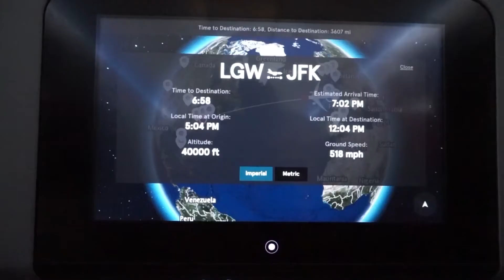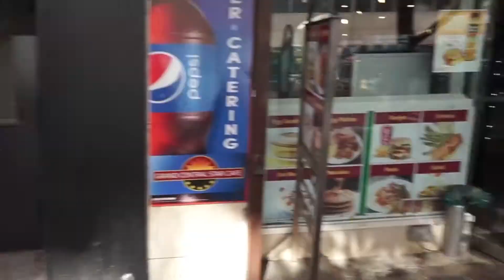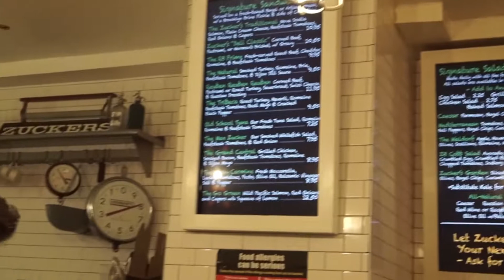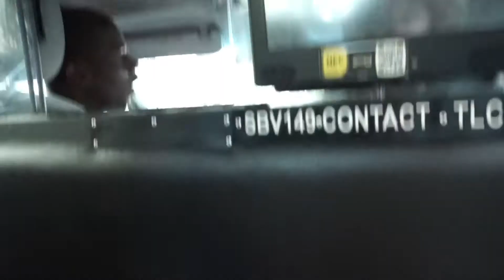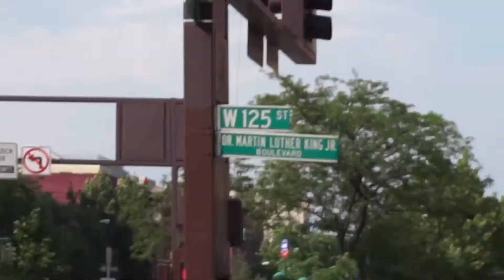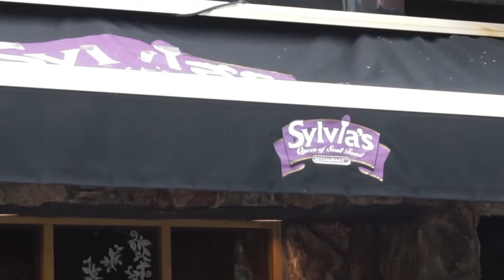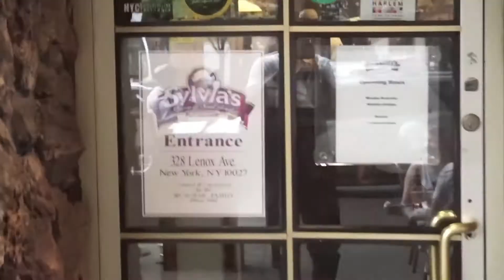Travel With Me: NEW YORK VLOG 2016 | Harlem, Soul Food & More | emlouiselondon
Hi Guys,

I hope you enjoy watching my very first attempt at a vlog! My partner and I recently traveled to New York for a few days over Memorial Day weekend so I thought I would share a day of our trip with you all!

CW